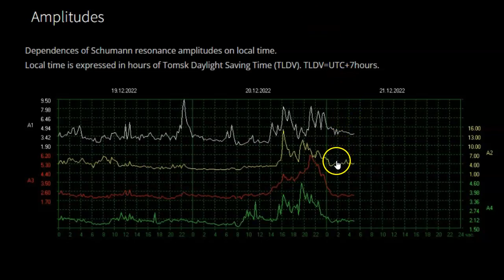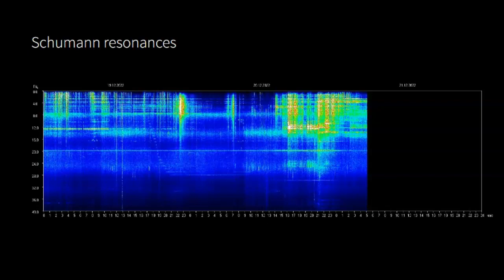Schumann Resonance Activity Tomsk Model December 20th 2022!